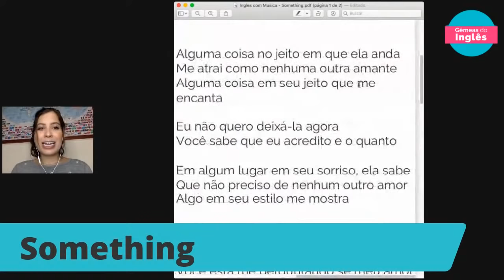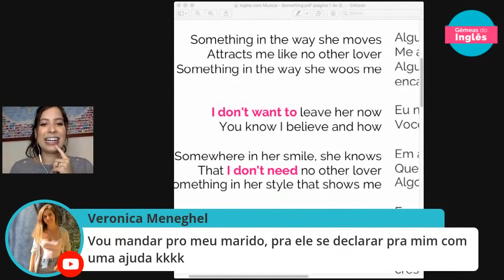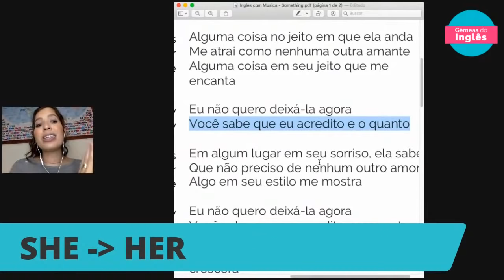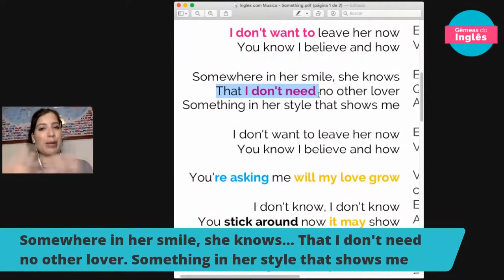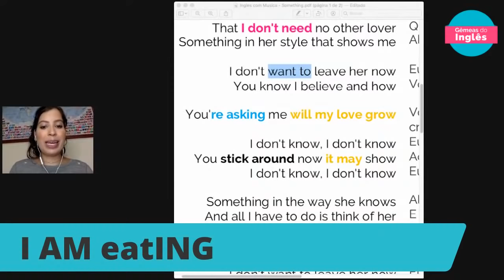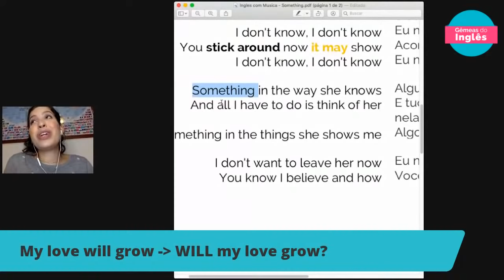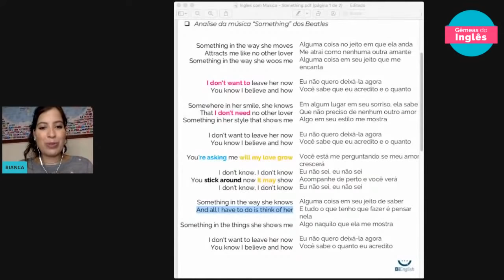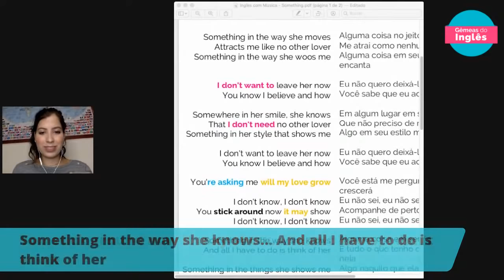Inglês com Música: The Beatles | AULÃO DAS GÊMEAS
Lives toda segunda às 20:30!